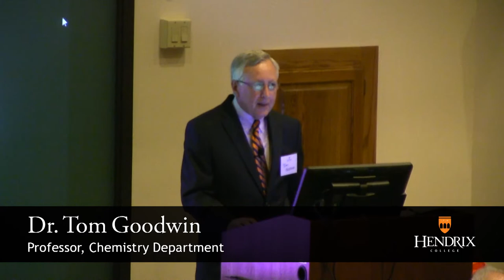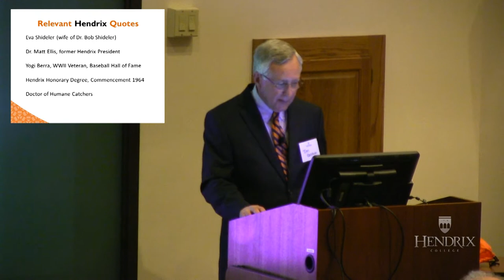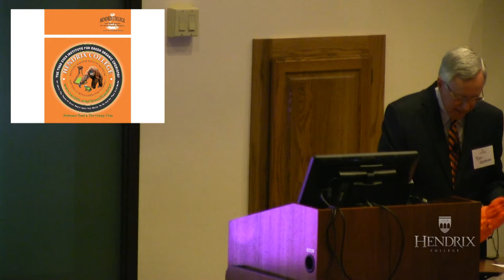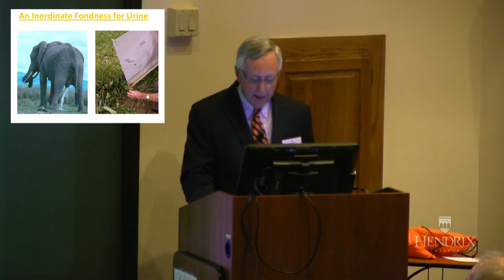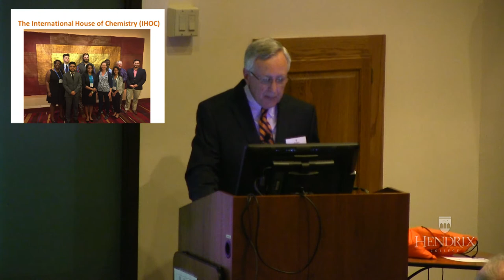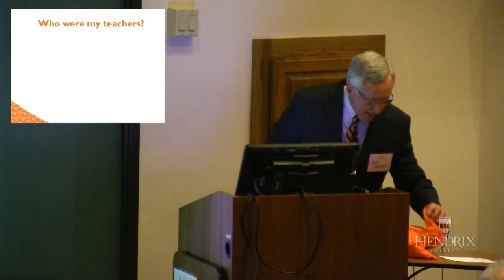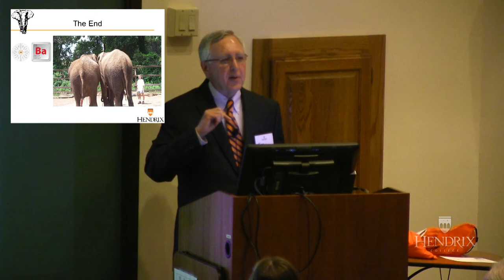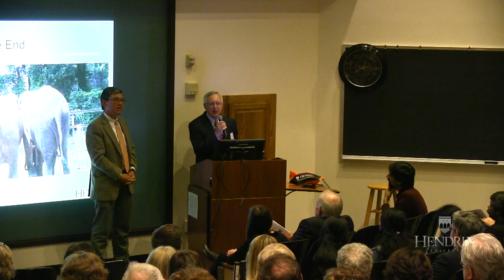2017 Alumni Weekend: Last Lecture - Dr. Tom Goodwin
Dr. Tom Goodwin, Elbert L. Fausett Distinguished Professor
of Chemistry, is retiring at the end of May. He joined the
Hendrix faculty in 1978 and has spent almost four decades
championing undergraduate research and mentoring future
physicians and scientists. He is the CASE/Carnegie 2003 U.S.
Professor of the Year for baccalaureate colleges; he received
the CUR Fellows Award for leadership in undergraduate
research from the Council on Undergraduate Research in
2010; and he was honored with the American Chemical
Society’s 2016 Award for Research at an Undergraduate
Institution. In the 1990s, he was principal investigator on a
$600,000 five-year transformative Department Development
Award from Research Corporation that made research
universal in the chemistry and physics departments. In 2003,
he was chair of a college-wide task force on engaged learning
that developed the Odyssey Program and was the first chair
of the Committee on Experiential Learning, which makes
decisions on funding Odyssey proposals.